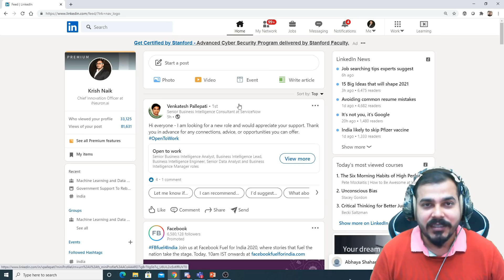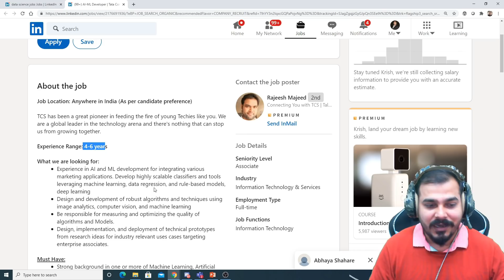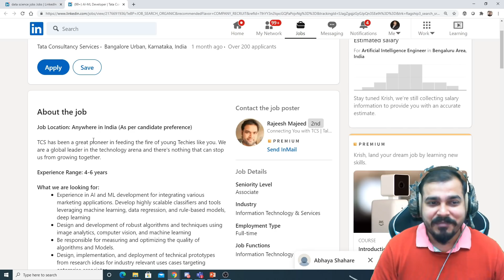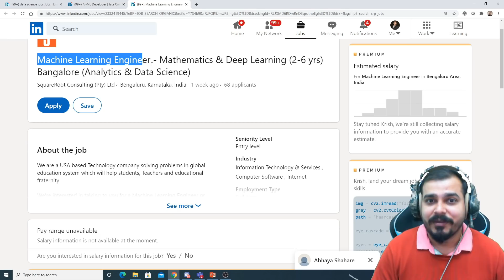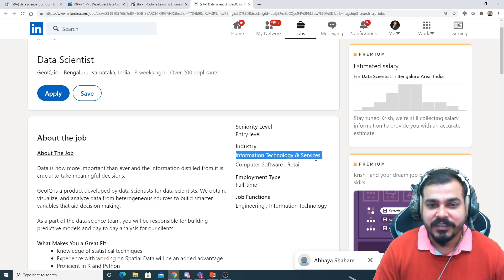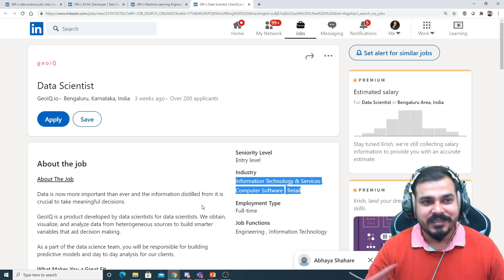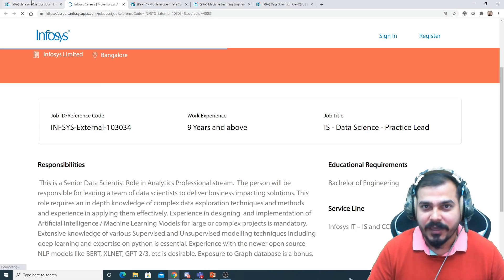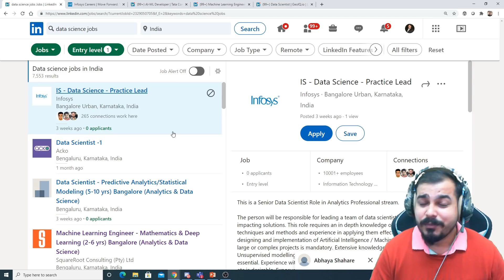Data Science Jobs In LinkedIn For Entry Level/Freshers- Never Hesitate To Apply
Become a Competitive Programming Hero with these structured batches to help all levels of programmers sharpen their skills